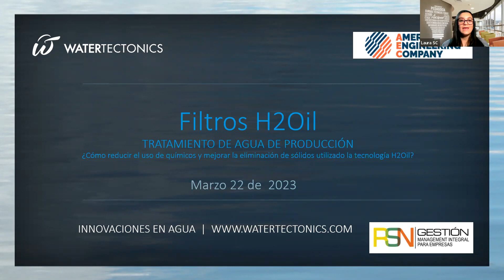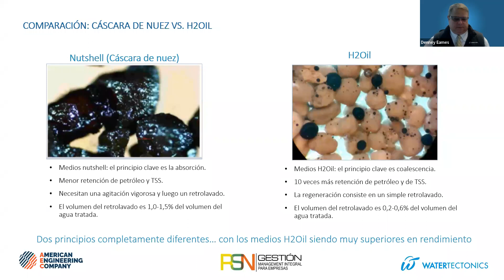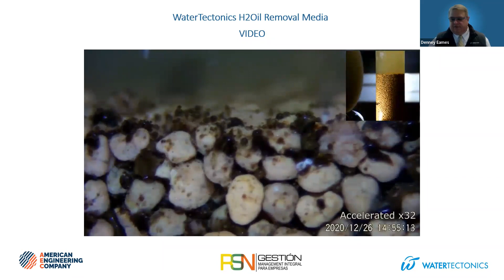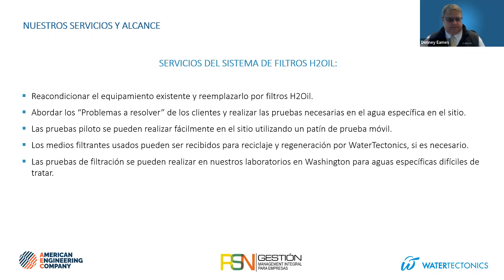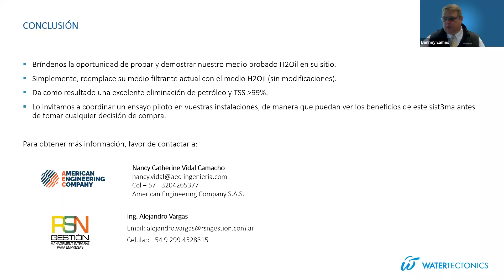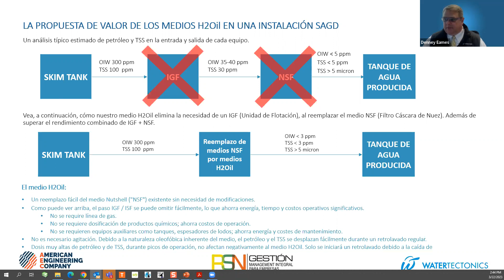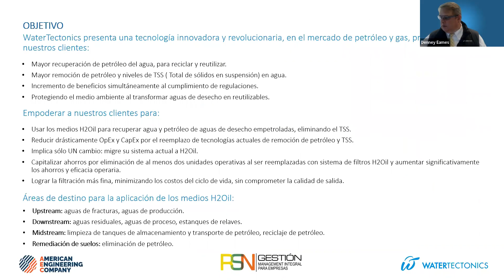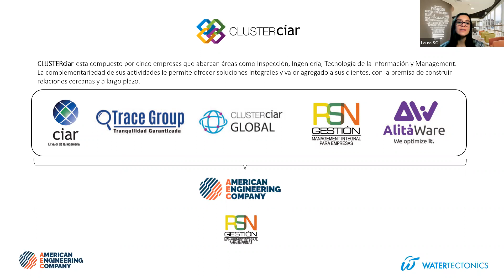WEBINAR - PRODUCED WATER TREATMENT